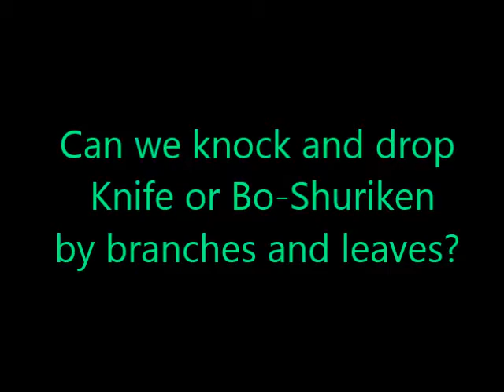草で直打法を叩き落せるか？Can we knock and drop Shuriken and Knife by branches and leaves?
★詳しくは「松の間掲示板」「手裏剣術講座」を参照のこと。